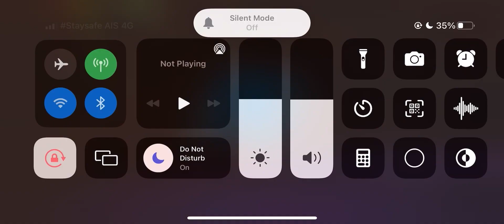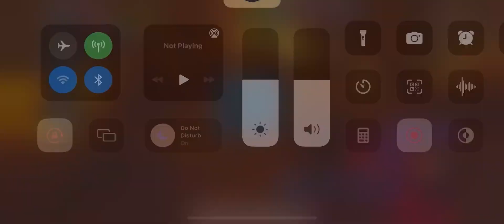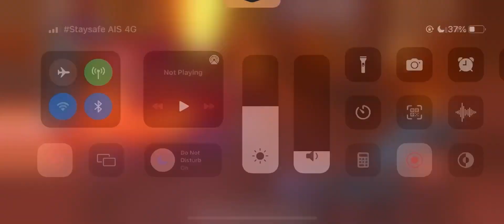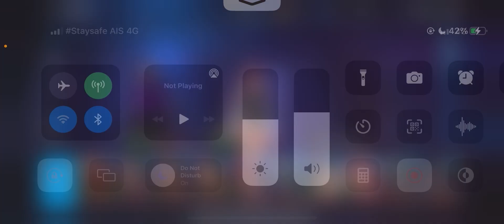Kate vs Silk | สวยเเค่ไหนก็ไม่ชนะตัวเติม + อัพเดทสนีคพีคเกว็นพูล